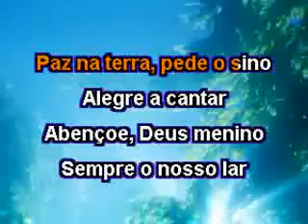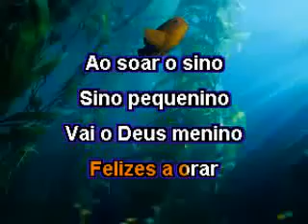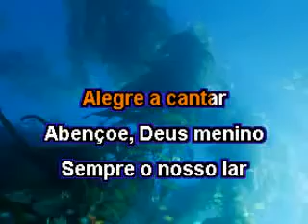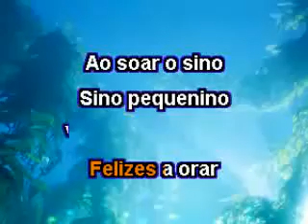Videoke Musicas de Natal - Bate o sino